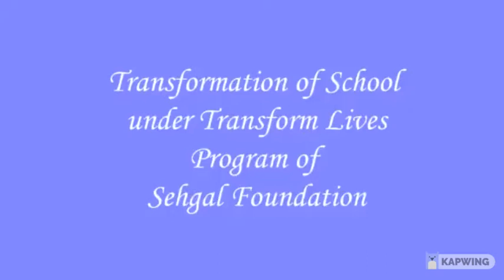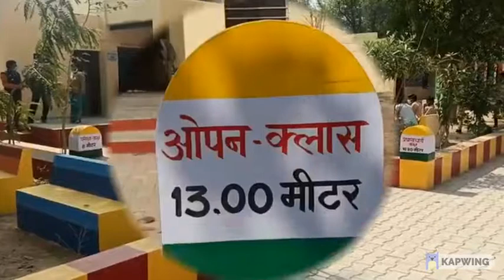Transformation of Rural Schools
Parsa ka Bass School in Alwar, Rajasthan, has been transformed under Sehgal Foundation's Transform Lives one school at a time program.